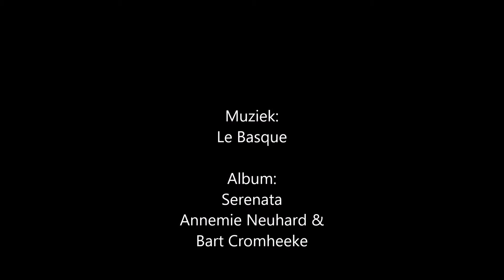Bardani ingerichte tunneltent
Compleet ingerichte tent met echte matrassen en dekbedden, complete keuken en tuinset op camping Domaine Le Peyral in Zuid-Frankrijk, 34330 La Salvetat sur Agoût